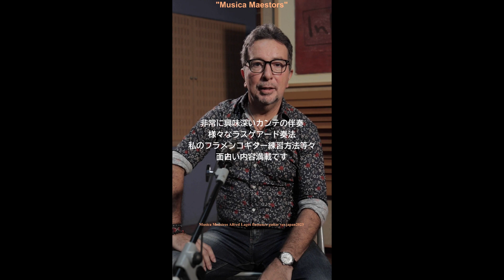アルフレッド・ラゴス フラメンコギター オンライン学習クラスの紹介 Musica Maestros Alfred Lagos flamenco guitar course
Musica Maestros alfredo lagos flamenco guitar course
アルフレッド・ラゴス　フラメンコギターコース
ソリストとしても伴奏家としても経験豊富なへレスのギタリスト
内容
・自己紹介
・へレスのギターのタッチ、サウンドについて
・リズム、コンパス、ラスゲアードの解説
・上達への近道、練習ルーチンの紹介
・へレスのブレリアのソニケテ
・へレスのブレリア・ポル・ソレア、ティエントス、シギリージャ

こちらは、アルフレッド・ラゴス　ギターコースの無料の10分サンプル動画です。
”Descubre las claves para que ejucutes el acompañamiento por seguiriyas de Jerez y realizar con éxito toques y falsetas sabiendo cómo.”
シギリージャ・デ・へレスの伴奏についての興味深い解説です。